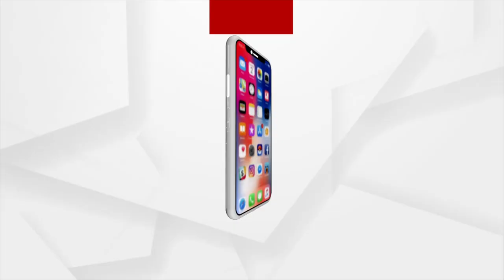ଆଜି ପବିତ୍ର ହେରାପଞ୍ଚମୀ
ଆଡପମଣ୍ଡପରେ ମାନବୀୟ ଲୀଳା କରୁଛନ୍ତି ମହାପ୍ରଭୁ। ଗୁଣ୍ଡିଚା ମନ୍ଦିରକୁ ଧର୍ମପତ୍ନୀଙ୍କୁ ସାଙ୍ଗରେ ନ ଆଣି ବଡ଼ଭାଇ ଓ ଭଉଣୀଙ୍କୁ ନେଇ ବୁଲି ଆସିଛନ୍ତି କାଳିଆ ଠାକୁର । ଏଣୁ ରାଗ ଜର୍ଜରିତ ଲକ୍ଷ୍ମୀ ଠାକୁରାଣୀ । କ୍ରୋଧରେ ରଥ ଭାଙ୍ଗି ନନ୍ଦିଘୋଷ ଉପରେ ରାଗ ଶୁଝାଇବେ । ପରେ ହେରାଗୌରୀ ସାହି ଦେଇ ଶ୍ରୀମନ୍ଦିରକୁ ବାହୁଡ଼ି ଯିବେ ଅଭିମାନିନୀ ଠାକୁରାଣୀ